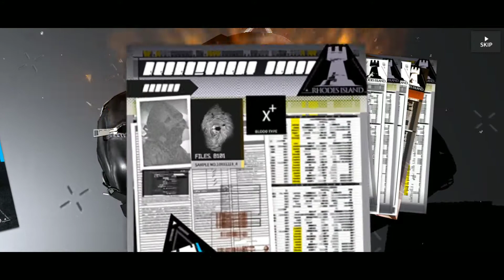[MO] 명일방주 독점계약 헤드헌팅 10회x2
오키드는 제조할때도 계속 나오더니 헤드헌팅에서도 뜨네.